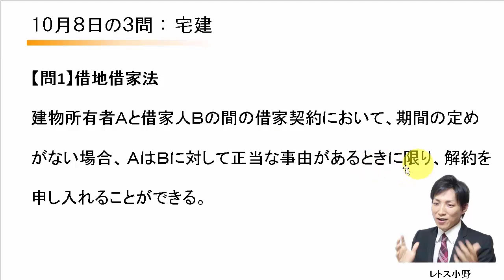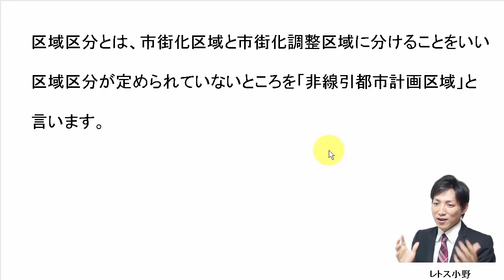【宅建過去問】10月8日の３問【レトス小野】宅建過去問解説